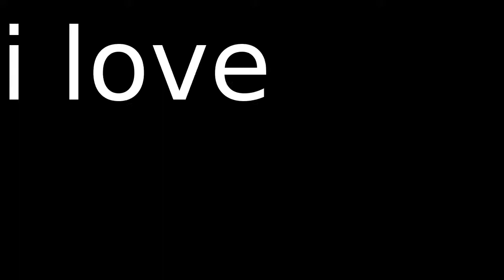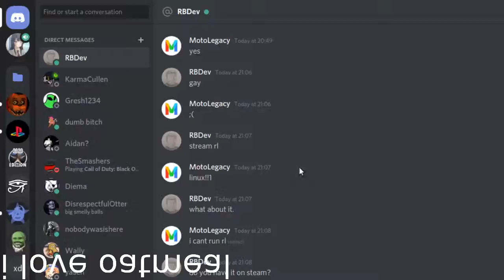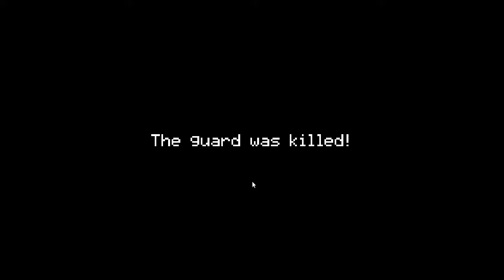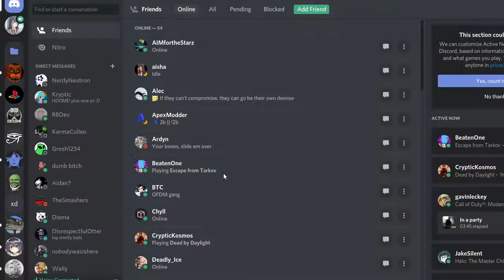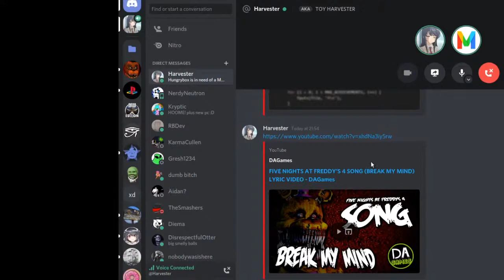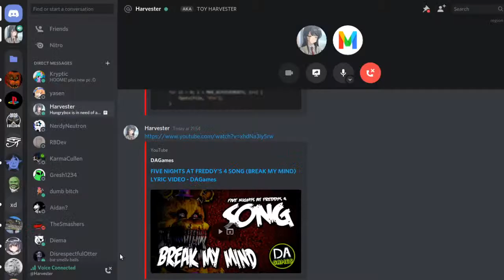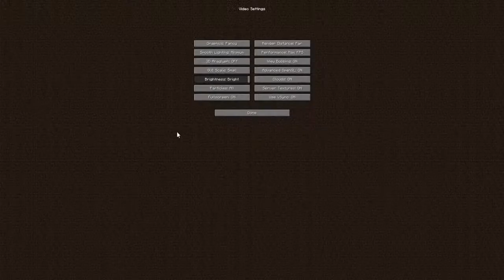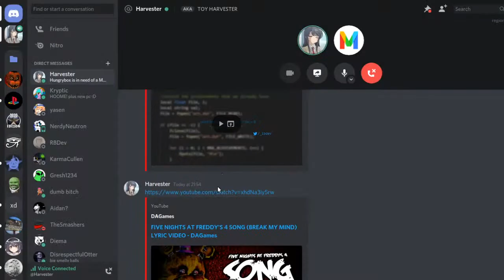Minecraft Bedwars #1 w/ Harvester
Originally ‘being really bad at bedwars (kinda)’, Streamed on Oct 24 2020

Some pretty lackluster Bedwars stuff from my part. Harvester’s the PvP guy.